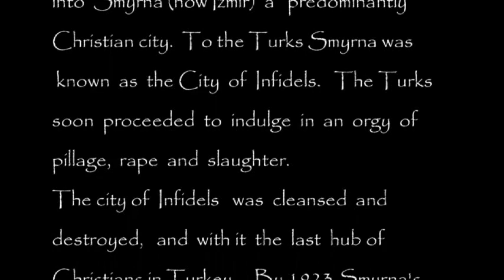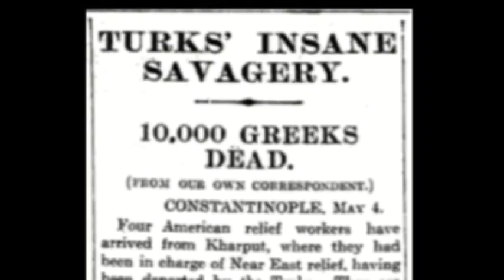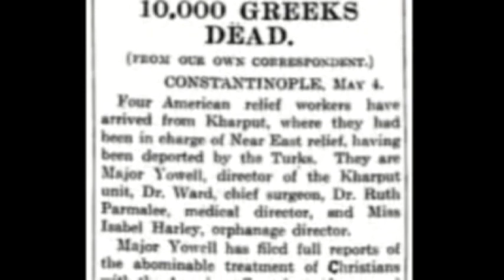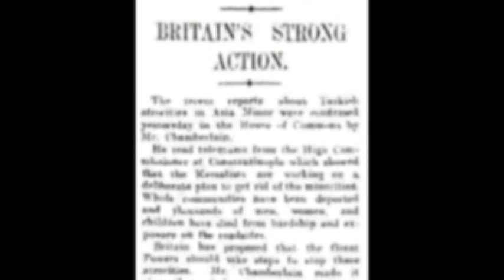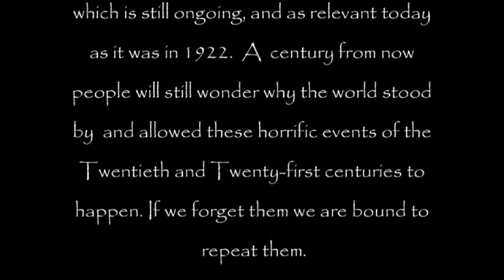H Katastrofi tou 1922 The Destruction of Smyrna Μικρασιατικη καταστροφη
Between 1915 and 1922 the modern nation of Turkey emerged from the ashes of the Ottoman Empire. The rise of nationalism under the leadership of Mustafa Kemal  brought with it clashes between the Ottoman's and the ethnic Christian minorities that had lived together for many centuries.  The conflicts  led to several wars between the Ottomans,  Western Europe, Russia, and Greece, resulting in many massacres and atrocities by both sides. There were hundreds of thousands of deaths, as well as the forced evacuations  of Ottoman Greeks and Armenians.  The west  did not intervene and turned a blind eye to the genocide.  This  video was made from rare film clips and news stories of 1922 which capture the pillage, and destruction of the Greek enclave of Izmir (Smyrna).